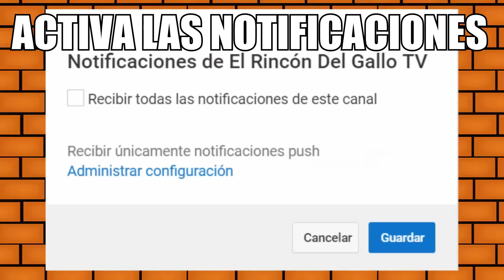LOS PUNCHLINES QUE MARCARON EL 2016 !!